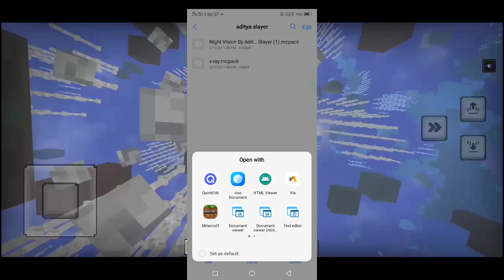Night Vision + X-Ray Texture Pack Mcpe 1.19 🔥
✴ ℍ𝔸𝕊ℍ𝕋𝔸𝔾𝕊 ✴

Bye 😎👋